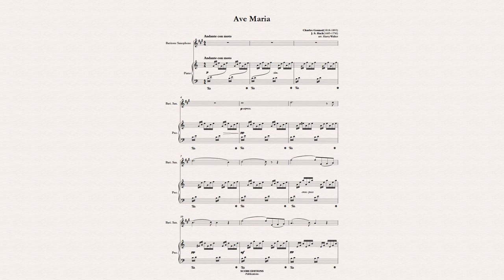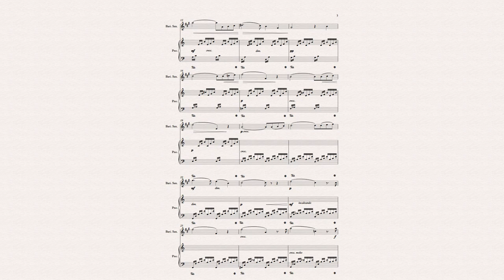Gounod/ Bach: Ave Maria (for Baritone Saxophone and Piano)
Ave Maria is a popular and much-recorded setting of the Latin prayer Ave Maria, originally published in 1853 as Méditation sur le Premier Prélude de Piano de S. Bach. The piece consists of a melody by the French Romantic composer Charles Gounod that he superimposed over an only very slightly changed version of the Prelude No. 1 in C major, BWV 846, from Book I of J. S. Bach's The Well-Tempered Clavier, published in 1722.

In this version, the composition was arranged for Baritone Saxophone and Piano by Harry Walker.